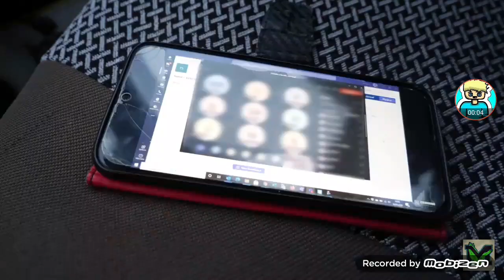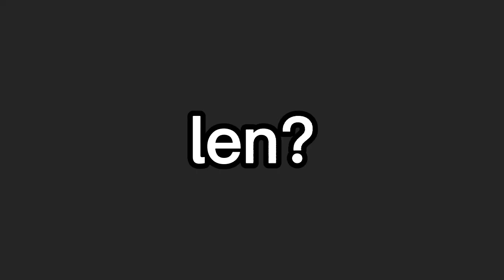NAJHORŠIA KOMBINÁCIA PACKOV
Sorry,že vychádzajú tak málo videá ale mám toho veľa čo sa týka školy.Každopádne,toto video som strihal asi 5 hodín,takže by som veľmi ocenil like!Taktiež by som tu chcel dosiahnuť 200 views a 30 lajkov!PACKY BUDÚ TU V POPISE KEĎ TU DÁTE 30 LAJKOV!Takže pozeraj,lajkuj,zdieľaj!;)

●Nástroje
Natáčam:OBS Studio,Mobizen Screen Recorder
Editujem:CapCut
Náhľaďovky:Photo Editor Pro,Background Changer

●Discord server:

●Nicky
Among Us:ATLAS
MCPE/MCBE:EndEr9SK
MC Java:Atlas_PvP

●Čím ma podporíš?